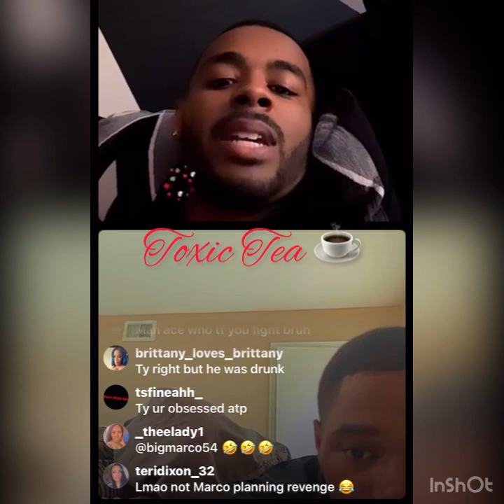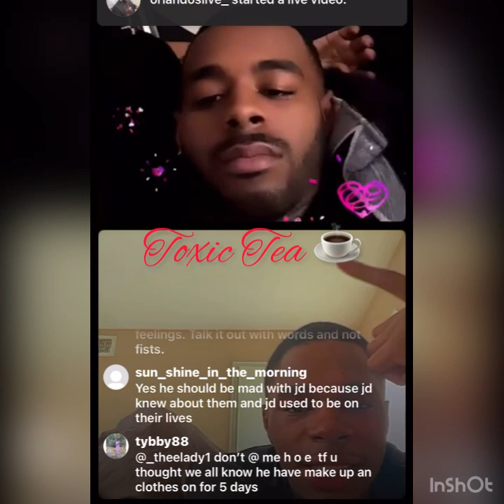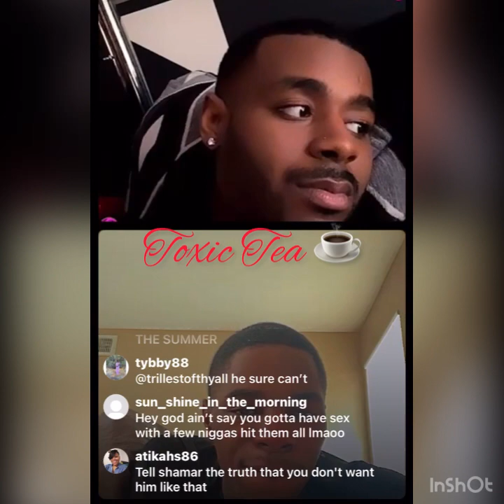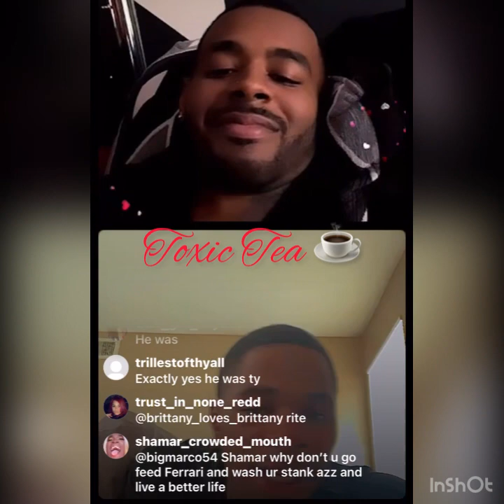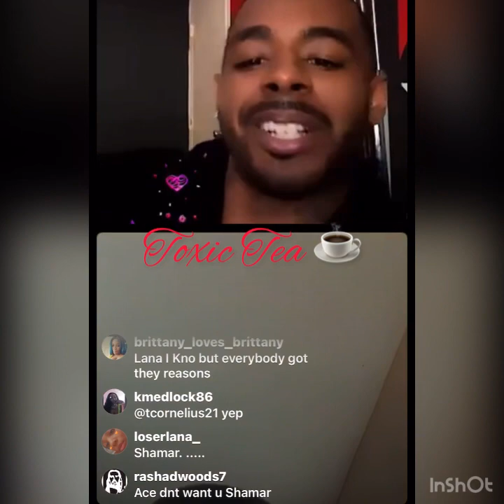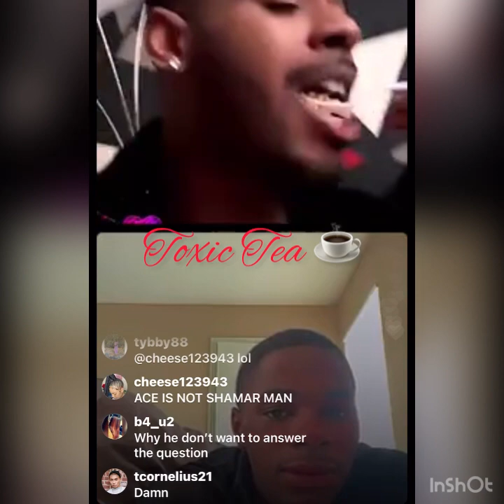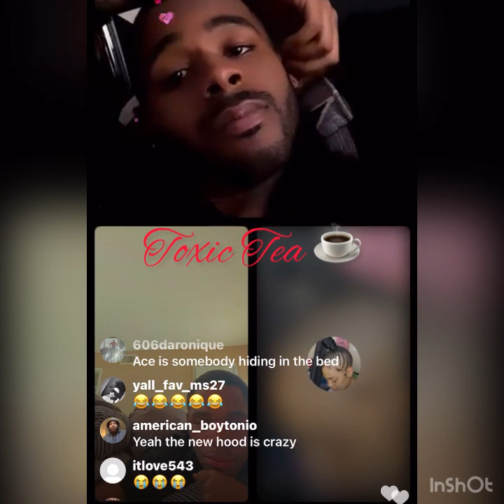Is Tyshawn and Ace teaming up against Nard and JD⁉️⁉️🤔😳👀